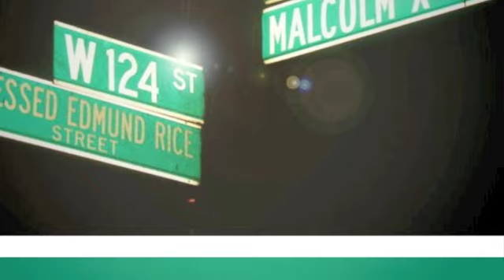BLOOD ON THE SHOES ! (jan 23rd 2011):COMMERCIAL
WE HAVE MCS FROM HARFORD COUNTY MD ALL THE WAY DOWN TO NORFOLK VA, PARTICIPATING WITH A COMBINED TOTAL OF 6 LEAGUES!!

Pg Skillet vs Tay Roc

Apex vs J.O. Spade

Writtenz vs Trouble Man

McKims vs E.T.

Smooth Black vs Heiron

Black Haze vs Dime Poe

JMac vs Spence

Legacy vs King Battle Rap is a contact sport. The contact is our words, it's lyrical pugilism.

Any mention of violence or any immoral activity is SOLELY for artistic and entertainment purposes only.
All participants and fans in this video agreed to appear in this video when they entered our event.

Parental discretion advised, use of strong language is present in our content.